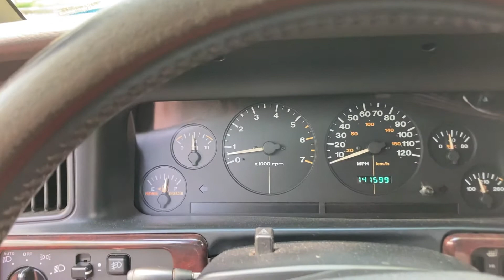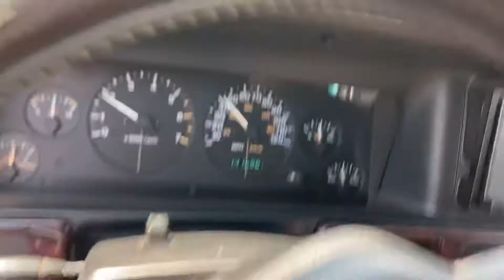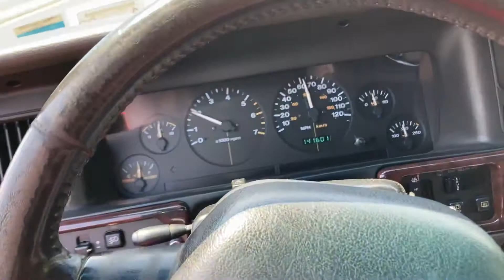Full Bolt On 5.9 ZJ - Fresh Oil Change & Drag Radial Swap